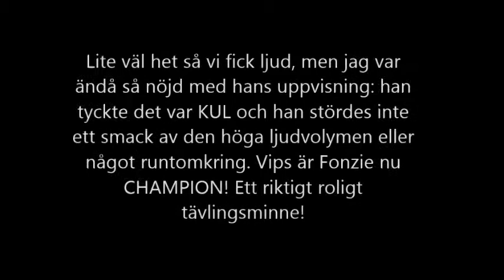Fonzie blir champion i heelwork 17/8 2014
Fonzies program från den 17/8 2014 då han tog sitt tredje cert och blev champion i heelwork to music!